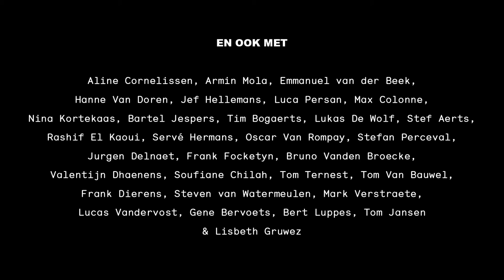Odysseus teaser #06 Kris Cuppens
Homeros’ klassieker in vertaling van Patrick Lateur en regie van Michael De Cock. Oercanon dus, maar genadeloos actueel.

Het verhaal van een zwerver op drift, die na een veel te lange oorlog de veel te lange weg naar huis zoekt. Vrouwen, eilanden, zee en de inmenging van een weerbarstige god belemmeren zijn weg. Thuis wacht hem het ultieme gevecht om weer vader, vorst en echtgenoot te worden.

Het theateravontuur in 24 zangen door een resem topacteurs en danseres Lisbeth Gruwez.